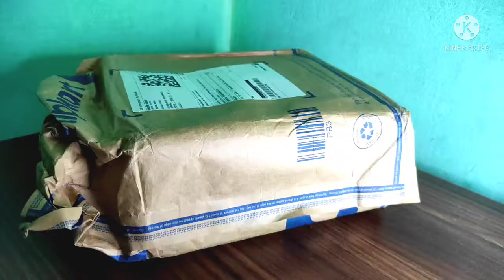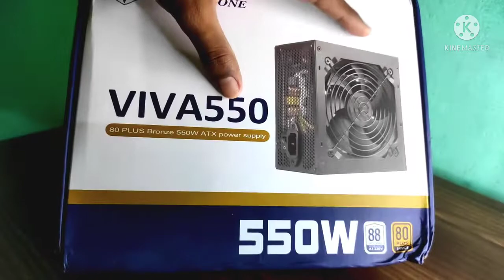Be Aware | Power Supply is Blast | Really - Silver Stone 80 Plus Bronze Review 🔥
AAJ HUM REVIEW KRR NA BALA HA SILVER STONE POWER SUPPLY KO JO 80 PLUS BRONZE CERTIFICATE KA SATHA AATI HA .

KAISE LAGI VIDEO 🤬 COMMENTS MA ZURR BATA NA ?

[TALK ABOUT FAIR CONTENT]

I HOPE LOVE U 💝
DO SHARE📱📲
SUPPORT 🕴️

✓Social Media✓

Edit Shoot Better @ creditor-Suraj
Thumbnail Tag - Honey

Social club helping

Youtube Creator

@Action Bolt
@Apelapato 999
@Total Gaming
@Gyan Gaming
@Gw Karan
@Honey Gamer
@Assassins Army
@Badge 99
@BIN ZAID GAMING
@JONTY GAMING
@Carry Minati
@Carry is Live
@Dynamo Gaming

IGNORE :-

24k Goldn - Mood (MODE RUOK FF, Apelapato999)

SMSUNG A3,A5,A6,A7,J2,J5,J7,S5,S6,S7,S9,A10,A20,A30,A50,A70.FREEFIRE